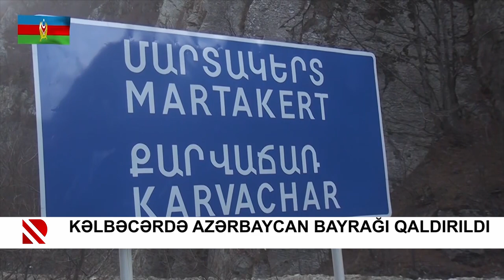İşğaldan azad olunan Kəlbəcər şəhərində Azərbaycan bayrağı qaldırılıb - ŞƏRHSİZ